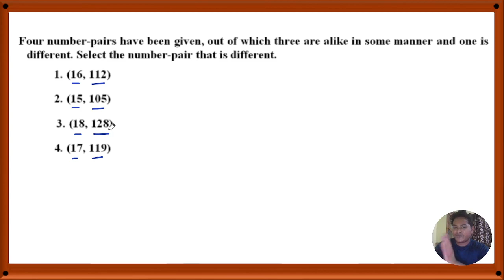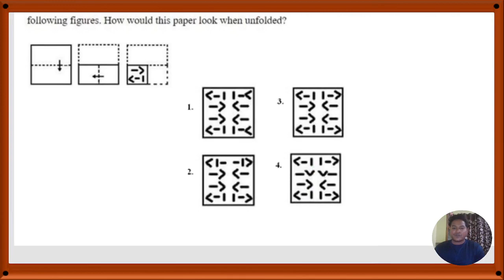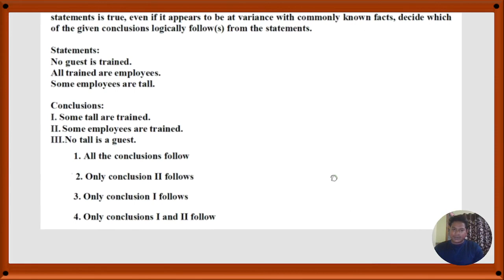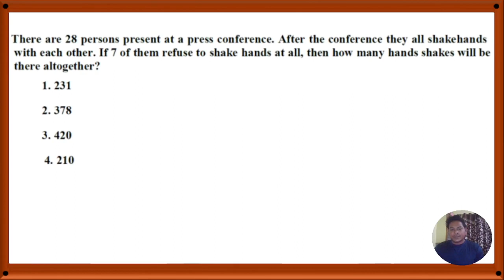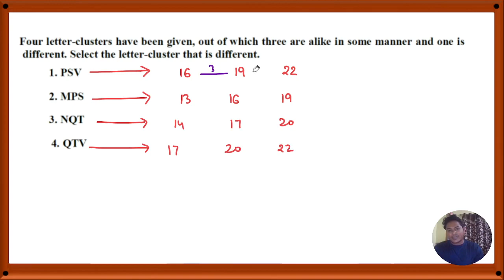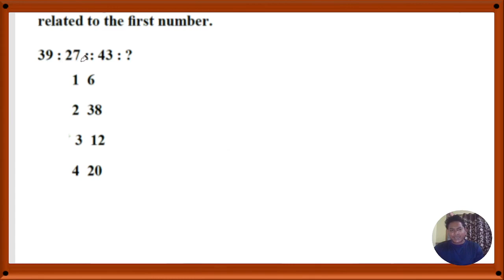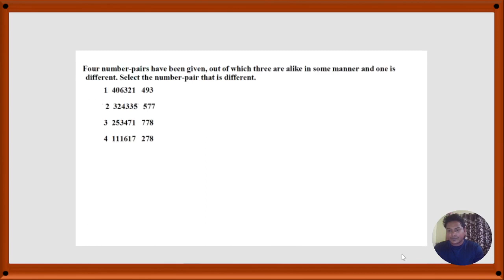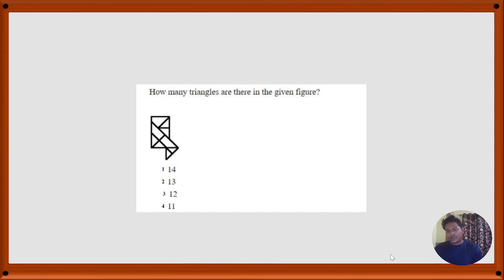Practice Session 05 II NHPC JE II DSSSB JE II SSC JE II Reasoning II Mixed Questions II Praveen Sir